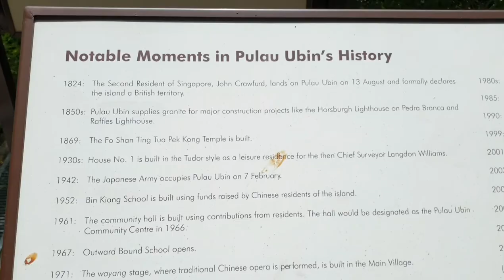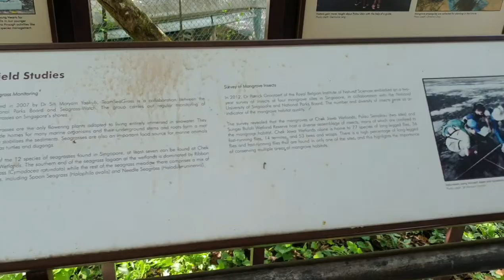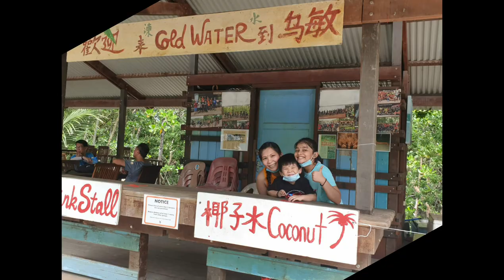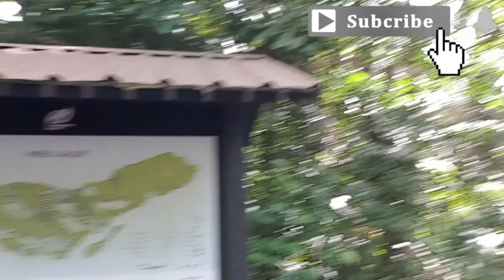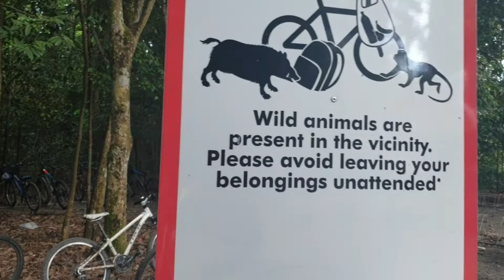FUN DAY AT PULAU UBIN/BHELLE & KUMARAN SIBLINGS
Pulau ubin is on of the best place to cycle and enjoy the green nature.

Facebook acct. Bhelle ontingco Kumaran/Kumaran Siblings.